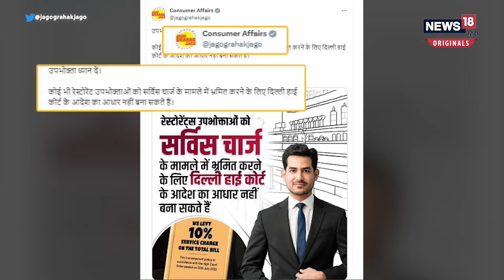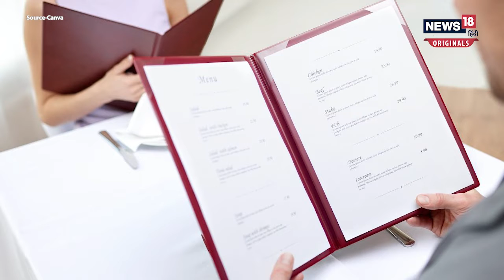फूड बिल के साथ सर्विस चार्ज चुकाने का दबाव? जानें, क्या करें | Service Charge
कई होटल्स और रेस्टोरेंट्स में दिल्ली हाईकोर्ट के एक फैसले को भ्रामक तरीके से बता कर सर्विस चार्ज वसूला जाता है. जानिए, ऐसे में क्या कर सकते हैं...